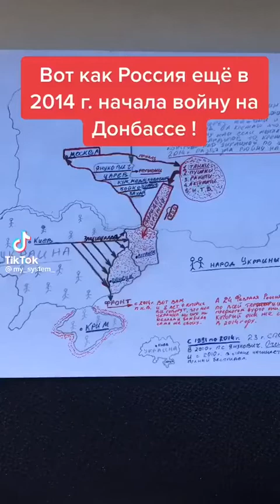25 марта 2022 г.